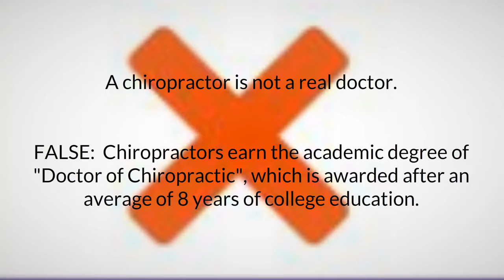Chiropractic Fallacies Dispelled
Chiropractic care offers relief and improved health. Whatch to dispel some of the fallacies that might prevent you from choosing chiropractic care.